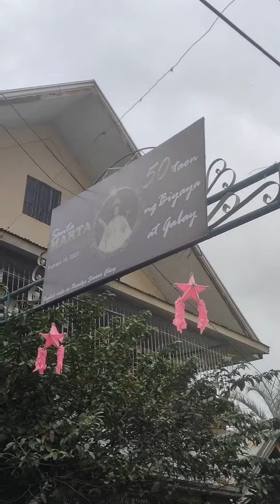Viva Santa Marta 2023'. Happy 50th Anniversary.